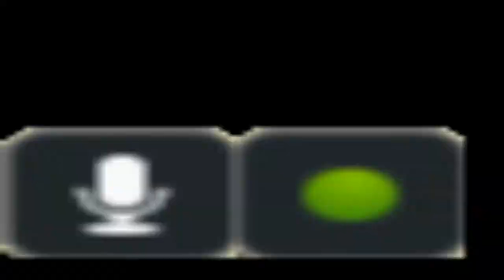PULSE - Bla Bla Bla (Demo)